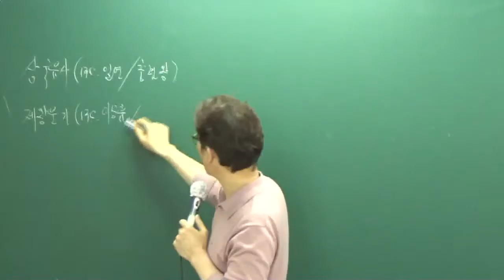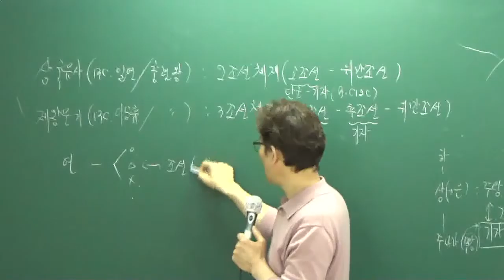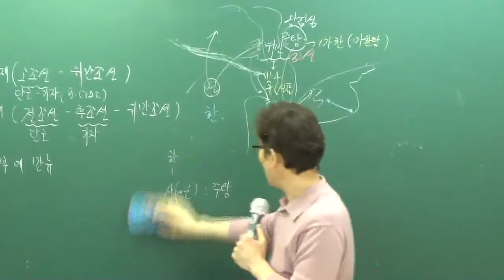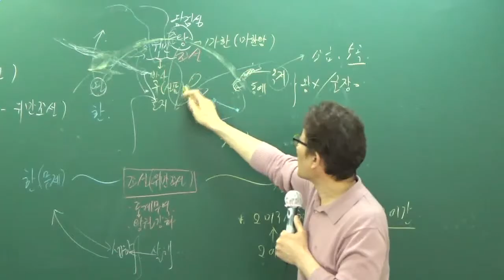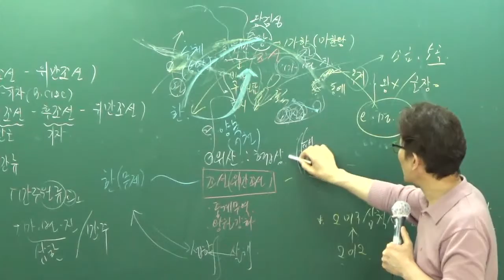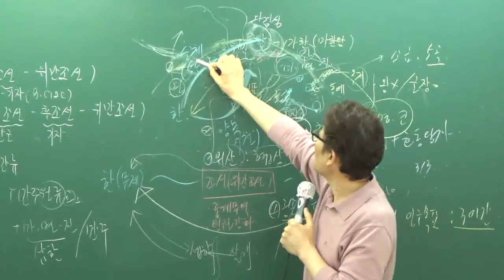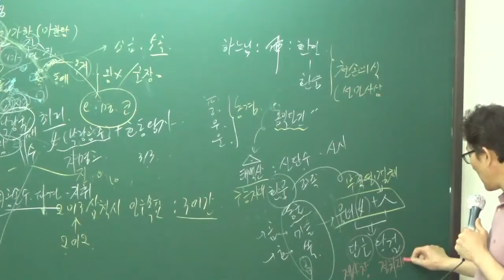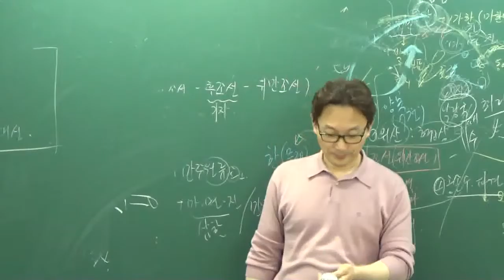[공전무] 2017년 시험대비 공무원 이론과정 한국사 5강